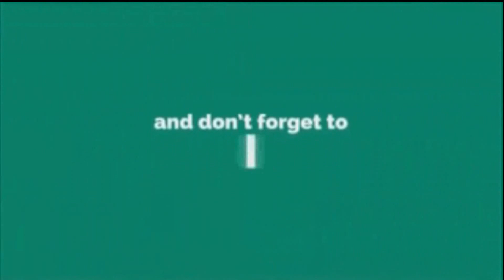Happy Independence Day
it is painting made on Independence day which describes India it is art showing Indian flag in the shape of eye it consist of Indian historical buildings and Mahatma Gandhi Independence Day, is observed annually on 15 August is a national holiday in India commemorating the nation's independence from the British Empire on 15 August 1947.